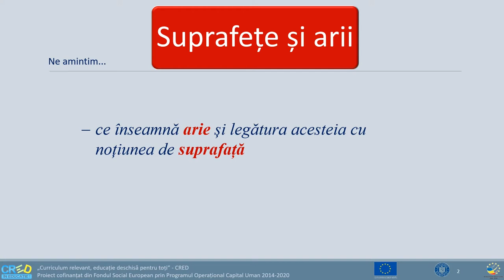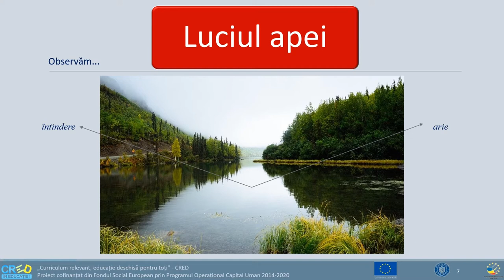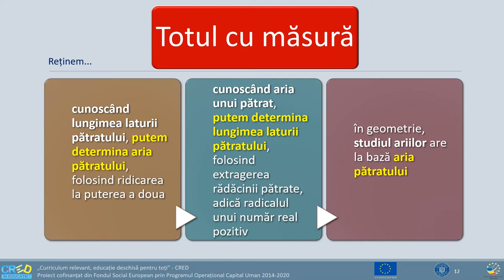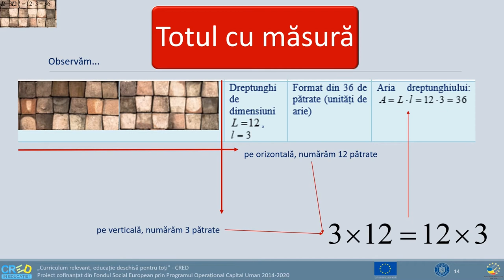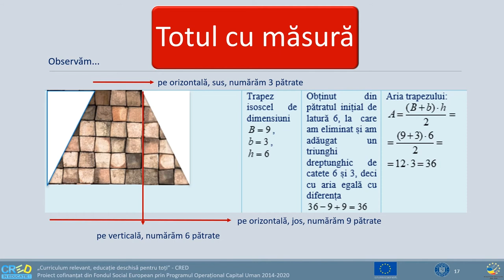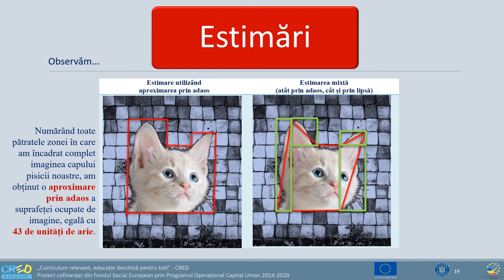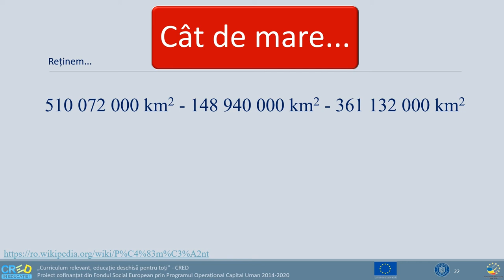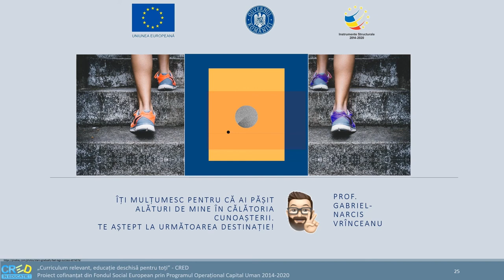Calculul ariei unei suprafete date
Resursa propusă are ca temă centrală noțiunile de suprafață și arie. Introducerea conceptelor este precedată de o serie de elemente-ancoră, cu trimiteri la contexte din realitatea înconjurătoare:
- stări ale materiei: solidă, lichidă, gazoasă;
- denumiri de suprafețe: scoarța Pământului, suprafață corporală, luciul apei;
- unitatea de măsură a ariei.
Structurarea competenței vizate de resursă este facilitată de o serie de activități care permit o învățare în sens constructivist, elevul fiind invitat să descopere / redescopere noțiuni în context intra și interdisciplinar.
Resursa are două componente:
- un suport în format editabil (Word), cu o prezentare in extenso, care poate fi utilizată în ansamblu sau pe secvențe, în funcție de obiectivele de atins prin procesul de predare;